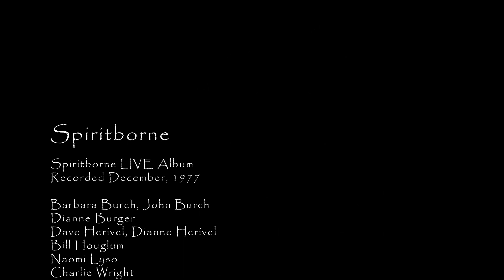Sweet, Sweet Spirit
Spiritborne
Spiritborne LIVE Album